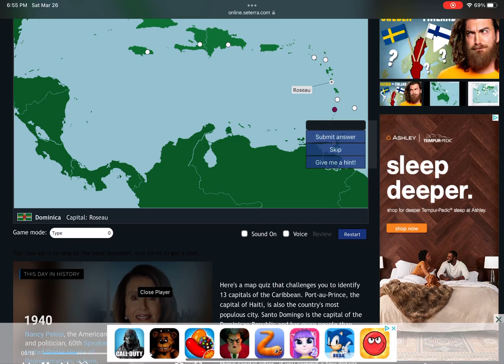[WR] Seterra - The Caribbean: Capitals - Type (Touch Web) in 0:36